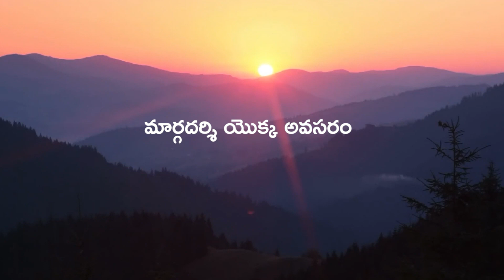Need of a Guide in Spiritual Practice | Heartfulness Telugu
మార్గదర్శి యొక్క అవసరం.